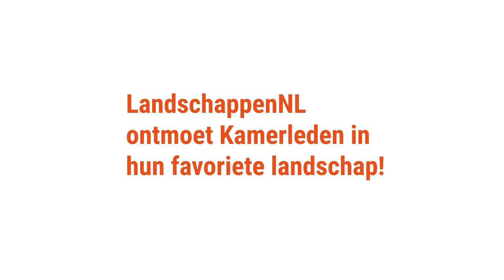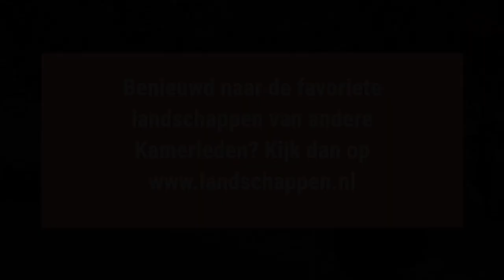LandschappenNL bezoekt Kamerleden in hun favoriete landschap - Wiliam Moorlag (PvdA)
Favoriet landschap: wierden in Mensingeweer, Groningen

William Moorlag neemt ons in het filmpje mee naar gemeente Mensingeweer waar hij is opgegroeid. Hier zijn nog stukjes landschap te vinden die de geschiedenis van eeuwen terug laten zien. Enthousiast en bevlogen vertelde hij ons over die geschiedenis, een stukje van zijn jeugd en natuurlijk zijn inzet voor het landschap en al haar groene vrijwilligers. Wil jij ook de eeuwenoude overblijfselen zien van een oud dorp, midden in het Groningse landschap? Onze collega Marieke van Duijn ging met William op pad en kwam in een enorme regenbui terecht. Ze had het er graag voor over, want dit persoonlijke landschapsverhaal is zeker de moeite waard!

Bekijk snel het filmpje en laat ons weten wat je ervan vindt. Wat is voor jou belangrijk in jouw eigen favoriete landschap? Deel dit op Twitter onder de kiesnatuur verkiezingen landschap en praat mee!

William Moorlag is bij de Tweede Kamerverkiezingen niet verkiesbaar, maar zal zich ongetwijfeld op andere manieren blijven inzetten voor ons landschap.